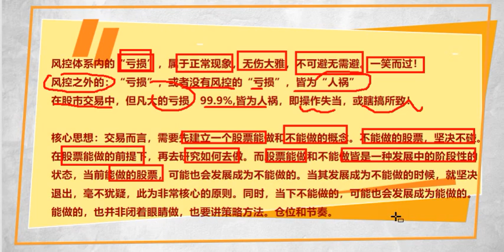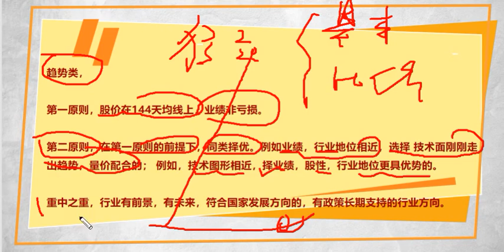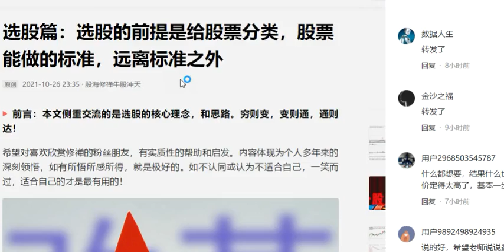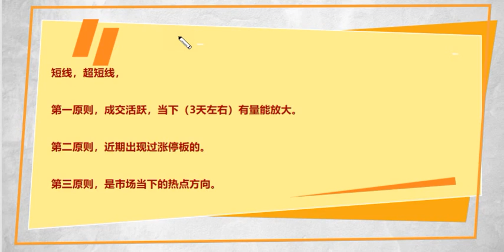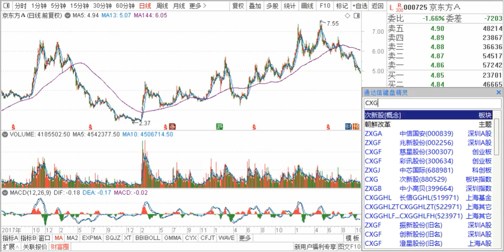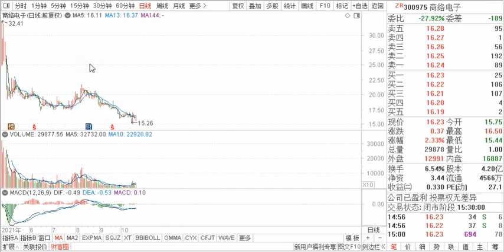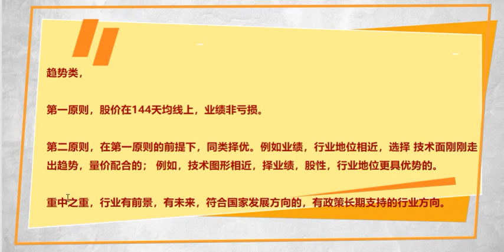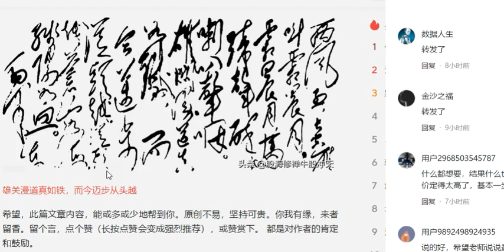教你炒股21课：选股三条核心原则，股票三不做，在源头上降低风险